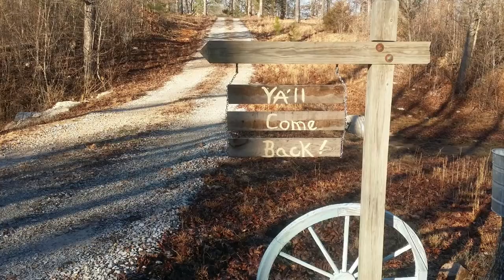New Year Peas and Cabbage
1pound ground beef cooked
1 head cabbage
1 onion
1 bell.pepper
1 garlic bulb
32 oz. Chicken stock
1 c. Water
16 oz. Frozen black eyed peas
1 T. Chili powder
2 t. Cumin
2t. Garlic.powder
1 t
 Onion powder
1 T
 Oregano
I small can of tomato paste
1 32 oz. Can crushed tomatoes
1can rotel
Slowcooker  4 hours high
8 hours low

Cornbread
1 1/2 c. Masa
1/2  c. Flour
2 T. Baking powder
1 t. Salt
1 1/3 c.milk
2 eggs
1 stick melted butter
1 .t. honey
425 degree

Facebook whip-poor-will holler

audionautix